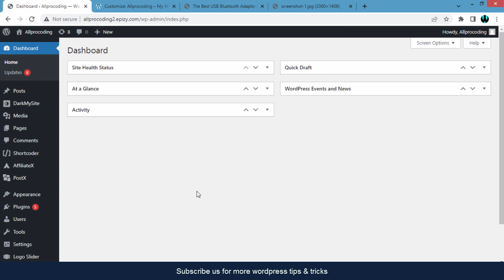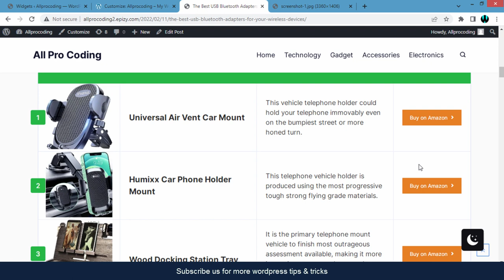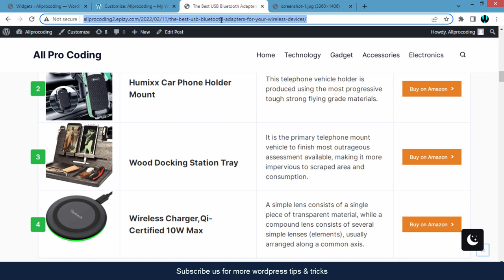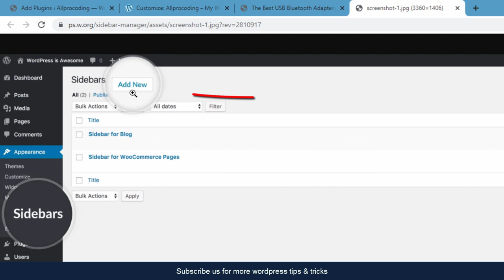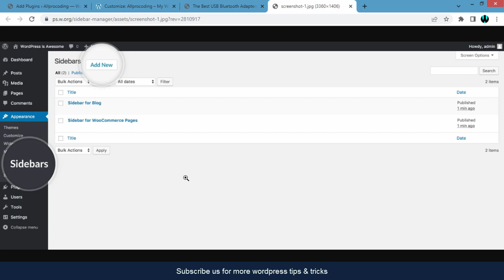How to create sidebar in WordPress without plugin | Add sidebar in WordPress blog page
If you are watching this video then maybe you don’t know how to add a sidebar to a WordPress website or if you are looking for the best solutions for adding a sidebar to your WordPress blog page. So, don’t worry because in this video we will discuss WordPress sidebar customization and I am 99% sure you will create your own WordPress sidebar easily after watching this video because here I have shown both ways for adding a sidebar in WordPress pages or blogs.
If you are providing helpful information through your website or blog then the sidebar is a very important part of your site therefore you must add it to the site. Sometimes many users are creating their e-commerce website and looking solution for to add a sidebar in the shop page woocommerce then at that time you can use the given solution in the video.
Mostly all WordPress themes provide sidebar settings in WordPress so that everyone can easily create it. I hope you enjoy this video. If you have any queries regarding this video then you can directly drop your comment in the comment section.